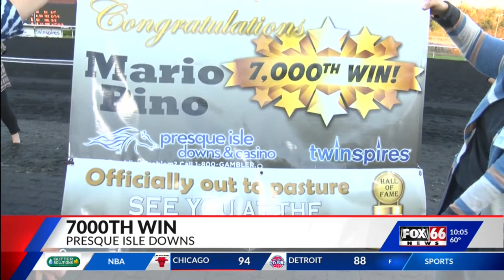Jockey Mario Pino wins 7,000th race